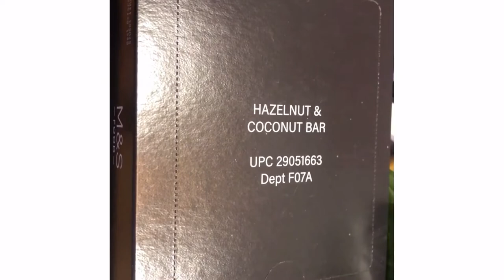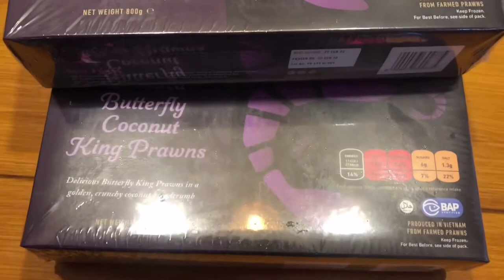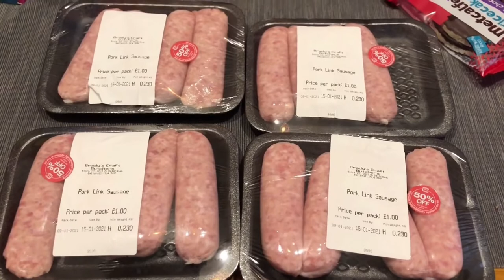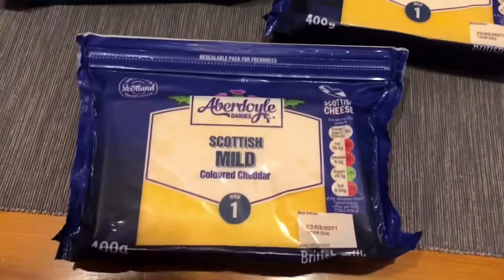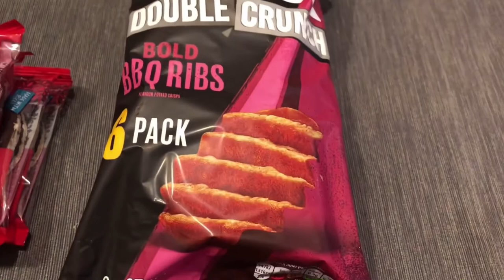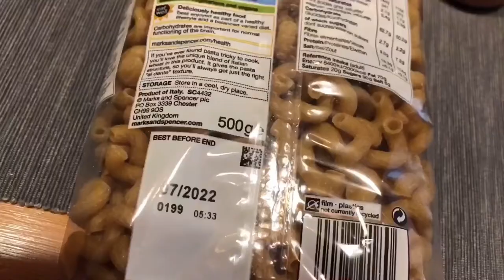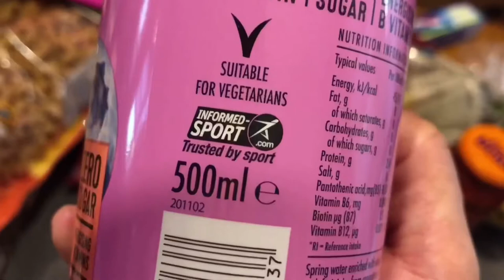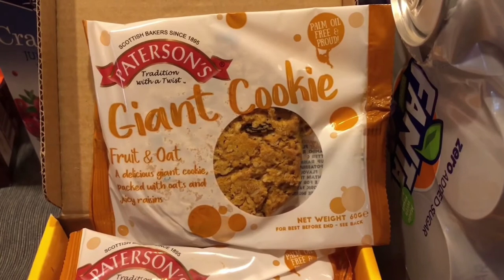COMPANY SHOP FOOD HAUL- (MIXED UK SHOPS)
Thrifty shop haul
Total of £139
Chicken fried steak 1.65 each
Pappardelle M&S mushroom 1.50 each
Creamy mushroom £.90
Skimmed milk .45
M&S trifle 0.65
Honey roast peanut £1.5”
Fanta drink for 3 #£3
Flavoured milk 0.60 each
Bacon £3
Gum £2
Quality street jar each £3
M&S nut bar £1.00 each 12 pieces per box
Sausages .50 pence
Fabric conditioner £2.00

Coke Zero x4 1.80
Luxury chocolate £1.50
Potato and herb 1.25
Disinfectant 0.60 each
Chicken drumstick family pack £3
Battered king prawn £5 each
Giant cookie box £3.50 each
Rice cake .40 each
Blueberry drink £2
Cheese nuggets 1.75
Brownie obsession £1.50
Chicken Kiev’s .80pence each
Cranberry juice £0.55
Much is nachos 0.60
Half roast chicken M&S
£1.75each

Chicken casserole 2.20
Pork ribs £1.09
All yoghurt 0.10 pence each
Slated mini butter £1.75